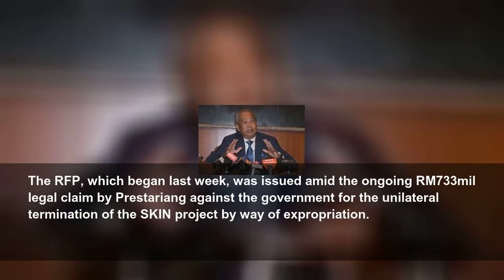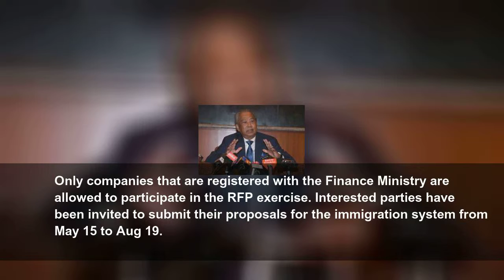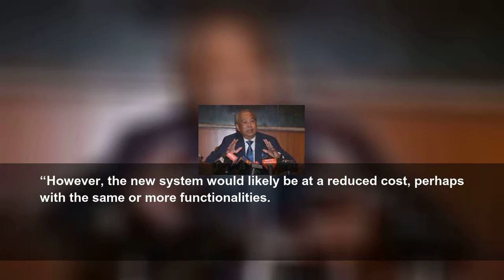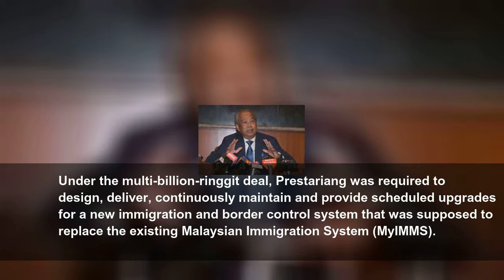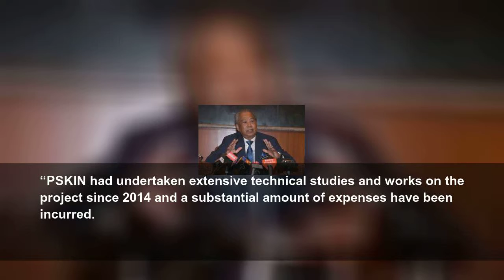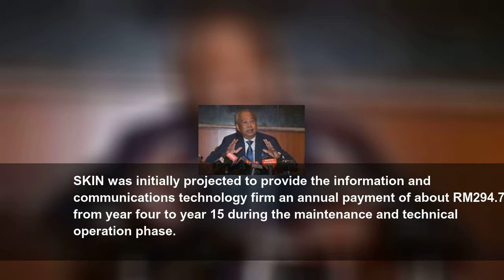Govt invites bids for new immigration system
PETALING JAYA: A new immigration and border control system for the country is set to be rolled out, aimed at replacing the now-defunct RM3.5bil Sistem Kawalan Imigresen Nasional (SKIN) project approved by the previous Barisan Nasional administration.
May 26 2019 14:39